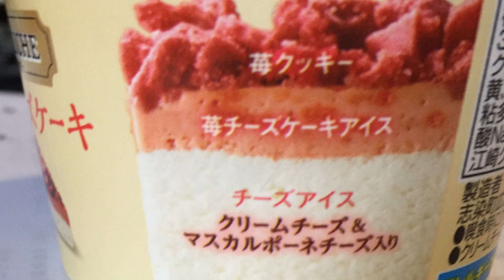DELICHE苺チーズケーキ【チーズアイス仕立て】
DELICHE苺チーズケーキ【チーズアイス仕立て】の商品紹介です。苺のcookieとはびっくりしました。チーズアイスと苺チーズケーキアイスの層になってます。とっても美味しかったですよ。
YouTube songs
YouTube music
YouTube soundtrack
YouTube track
iMovie songs
iMovie music
iMovie soundtrack
iMovie track
RoyaltyFree Music

注意　低評価付けてくださる方がいますけど、理由を書いてください。真摯に受け止めます。よろしくお願いします。まだ未熟物ですので指導お願いします。m(__)m

☆茶岩石Allergy Boys
とってもいい音楽とリズムで酔いしれてしまいます。

メールして下さいね。待ってまーす。(o^―^o)ﾆfile.php?...